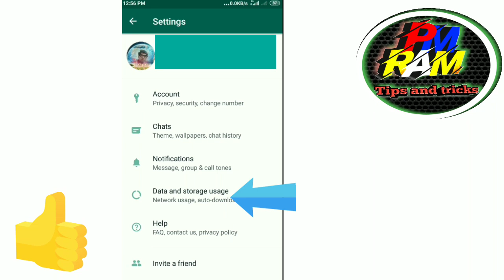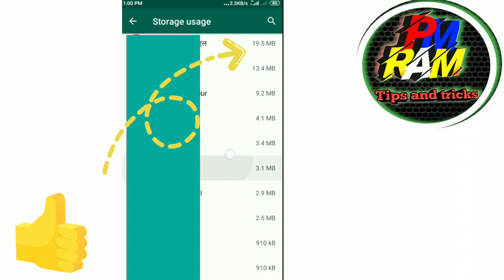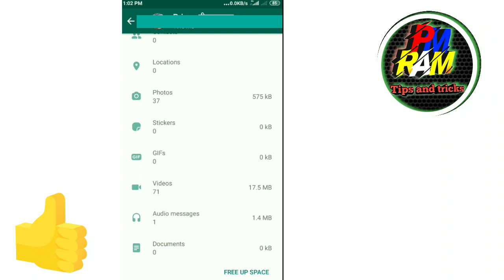Secret whatsapp setting |Whatsapp hidden Features | Whatsapp New tricks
Secret whatsapp setting | Whatsapp trick | Whatsapp hidden Features | Whatsapp New tricks

Hello everyone I'm Ram welcome to our you tube channel Pmram facts

 ABOUT THIS VIDEO :
                     Hell dosto is video me maine aapko popular android app WhatsApp ke kuch important or kaam wale tips & tricks ke bare main bataya hai, jo aapke hamesha kaam aayenge, dosto aap is trick se apni ya apne kisi dost ke Whatsapp ki jankari nikal sakte hai,or pata kar sakte hai ki vo whatsapp pe kis se jayada bate karte hain, to dosto aise he useful or kam aane wale tips & tricks or jaruri setting ke bare mein mene is video me bataya hai jo aapke jarur pasand aayegi.
. Support me.
LIKE | SHARE | COMMENT | SUBSCRIBE KARKE GHANTI DABAYE | inme pesa nahi lagta hai dosto ये bilkul free he दोस्तों is video me aapko kuch achchi tips dene ki puri koshish ki hai ummeed hai ye video aapko pasand aayegi, to dosto is video ko puri dekhe.